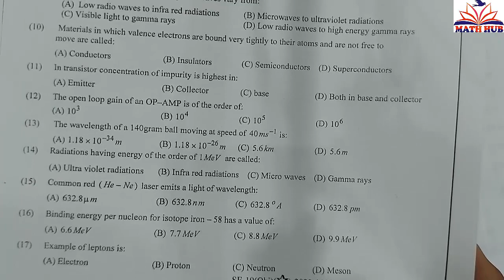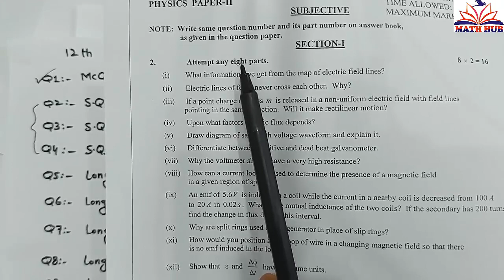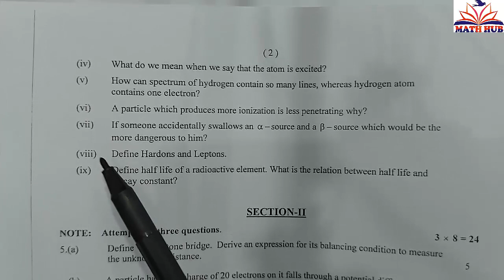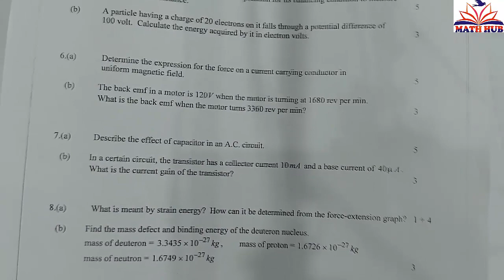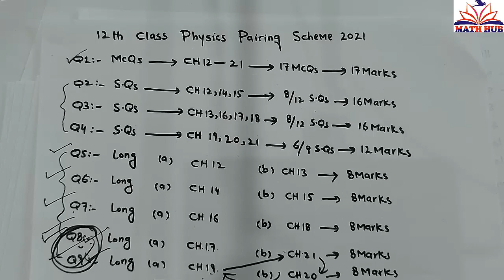12th Physics Pairing Scheme for 2021||2nd Year Physics Pairing Scheme for 2021